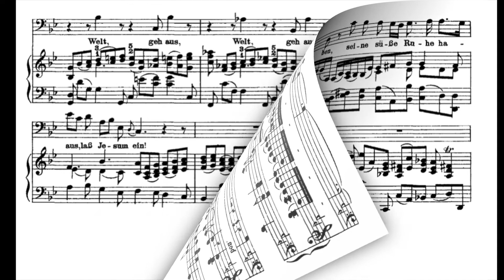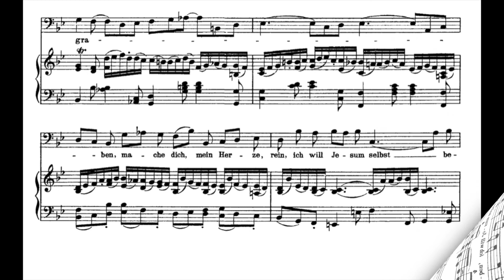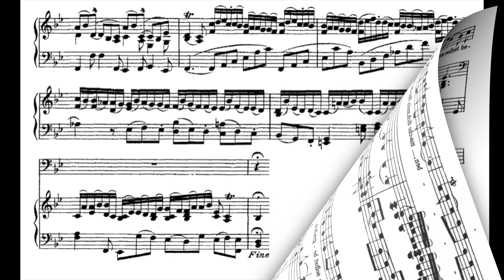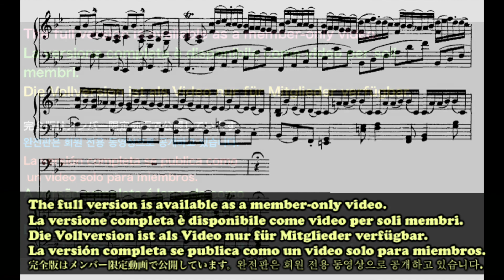"Mache dich, mein Herze, rein" [Mattäus-Passion] J.S.Bach Orchestra accompaniment(karaoke-score)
"Mache dich, mein Herze, rein" [Mattäus-Passion] J.S.Bach Orchestra accompaniment(karaoke-score) The full version is available as a member-only video.

Accompagnamento d'orchestra.
Orchesterbegleitung.
Accompagnement d'orchestre.
오케스트라 반주.
Đệm cho dàn nhạc.
acompañamiento de orquesta.
Оркестровое сопровождение.
Zenekari kíséret.
伴奏
Orkesterakkompagnement.
orkestra eşliğinde.